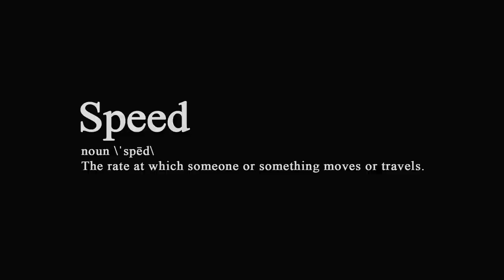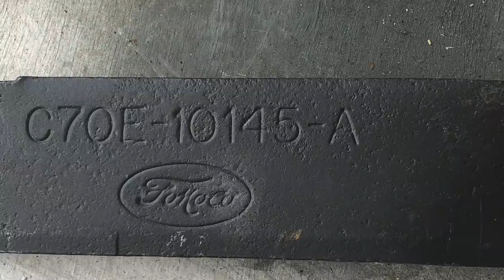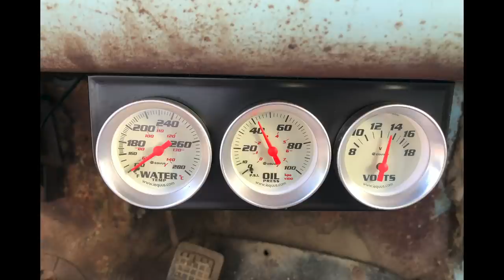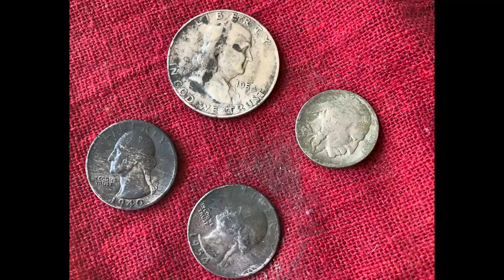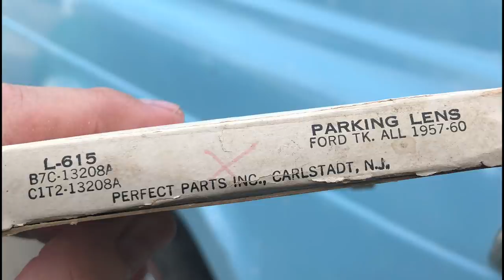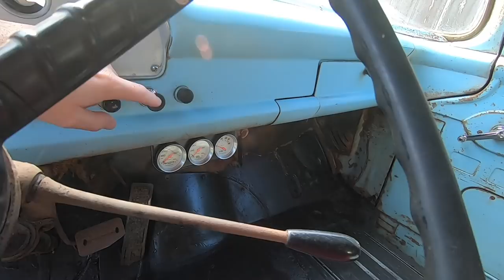1958 Ford Panel Truck Rescue Part 2 - Speed & Chrome Illustrated Magazine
Part 2 of our very popular 1958 Ford Panel Truck build. Lance does step by step walk through the work that has been done since the first video was published a year ago. A full brake replacement from front to back including a disc brake upgrade up front. Cooling system reconstruction along with a charging system upgrade to a one wire alternator. We dig down through all the layers of gunk to see whats at the bottom. The nasty wooden shelves a removed and a really nice original wooden bed lies underneath. We also spend a considerable amount of time on the exterior of this old truck to buff out and recondition the original paint. Come along as Lance walks you through the build and brings you up to date on where it sits today.